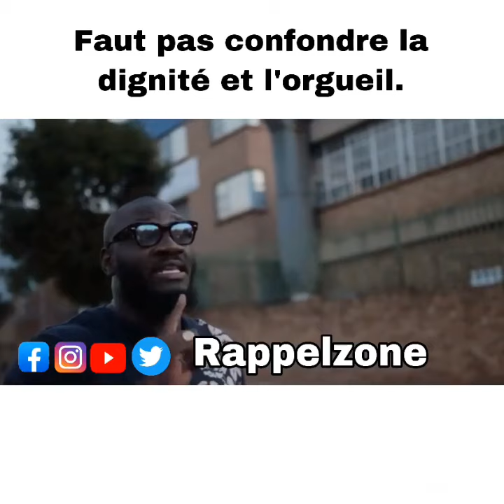Tu connais la dignité ?